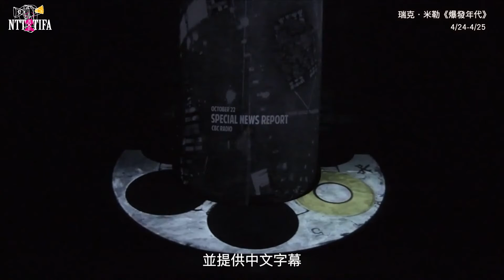BOOM！瑞克．米勒的時空膠囊即將打開！Rick Miller ╳ Kidoons & WYRD Productions BOOM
去年因疫情沒能如期來臺的加拿大劇場鬼才瑞克．米勒，今年終於要把全球巡演超過300場、場場叫座的《爆發年代》帶來歌劇院了！
演出倒數30天，就讓米勒親自分享，他將如何在舞台上打造這顆滿載25年歲月的「時空膠囊」？

2021 NTT-TIFA瑞克．米勒《爆發年代》
Rick Miller╳Kidoons & WYRD Productions BOOM
時間 | 4/24(六)14:30、19:30
           4/25(日)14:30
地點 | 中劇院
票價 | 600/900/1200/1600